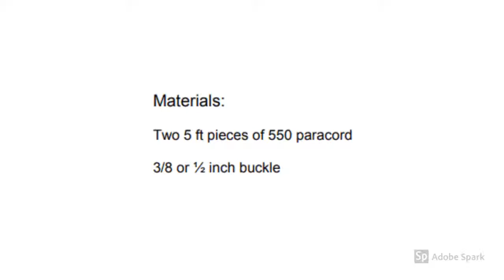Paracord Curling Millipede Bracelet Tutorial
This is a step by step tutorial for a Curling MIllipede Bracelet. Pause the video to follow along, or print off instructions